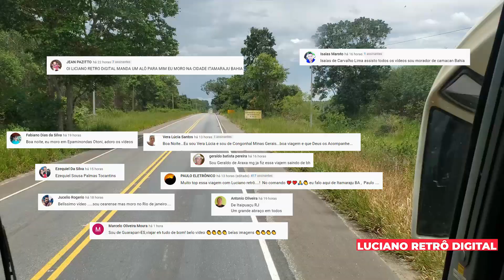GONTIJO: De São Paulo para Porto Seguro - Posto da Mata, Bahia - Trecho 22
Começamos o vídeo de hoje na BR-418, em Posto da Mata, distrito do município de Nova Viçosa. Esta viagem teve início em São Paulo, no Terminal Rodoviário do Tietê, com destino a Porto Seguro, Bahia. O horário de partida está marcado para as 11:10, com previsão de chegada às 14:40 no Terminal Rodoviário de Porto Seguro. A duração estimada da viagem é de aproximadamente 27 horas e 40 minutos.

➡️️ Ajudem a fortalecer o canal!
Inscrever-se ✅
Deixe o seu like ✅
Comentem ✅
Ative sino das notificação✔ 🔔